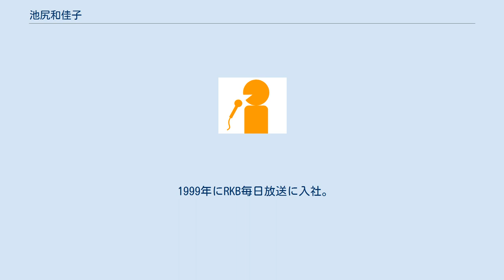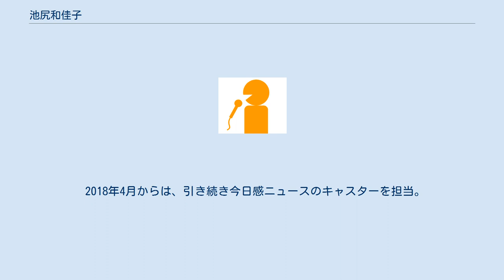池尻和佳子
池尻 和佳子（いけじり わかこ、1976年7月13日 - ）は、RKB毎日放送のアナウンサー。
福岡市在住。
 実家は米穀店を営んでいる。
 明治学園高等学校を経て立教大学卒業。
 高校、大学とテレビ東京報道キャスター（元アナウンサー）の塩田真弓の一期下であった。
 1999年にRKB毎日放送に入社。
当時の若手女子アナ4人によるオリジナルユニット「ピーチーズ」のメンバーとしても活躍。
独身時代は、深夜の番宣番組がきっかけで“JILLY”の愛称がついた。
 2004年に結婚。
2007年1月に女児を出産。
2008年から職場に復帰。
 復帰前の2007年11月14日放送の『今日感テレビ』ニュースコーナーで久しぶりにカメラの前に姿を見せた。
同番組で放送開始から共演し、前日の13日に急死した稲尾和久の通夜に出席した際のインタビューでの出演となった。
 以降、『今日感テレビ』ニュースコーナーにて、地元福岡の顔の一人として活躍し、2018年3月末で番組を卒業した。
 2018年4月からは、引き続き今日感ニュースのキャスターを担当。
 2020年9月からはタダイマ!のMCを担当。